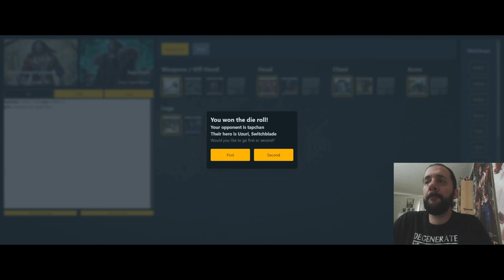CC Bravo v Uzuri. Flesh and Blood DTD Meta.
Another game vs Uzuri! (She been real popular lately). Its a matchup I love playing, low and slow baby!